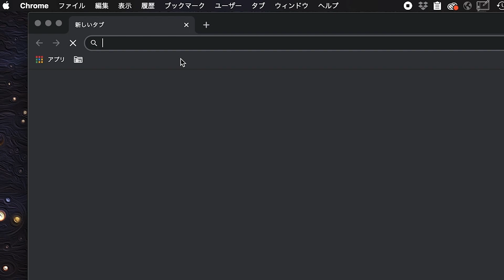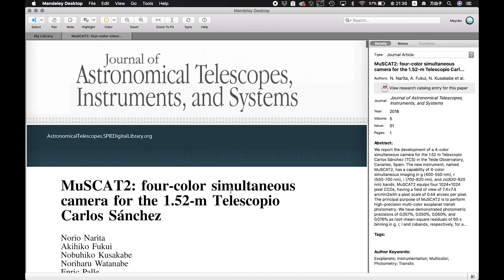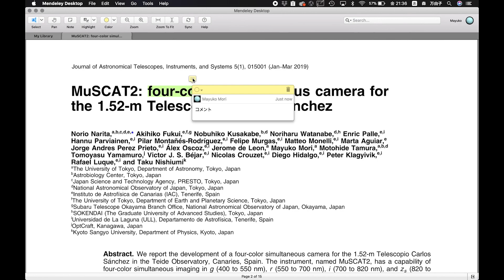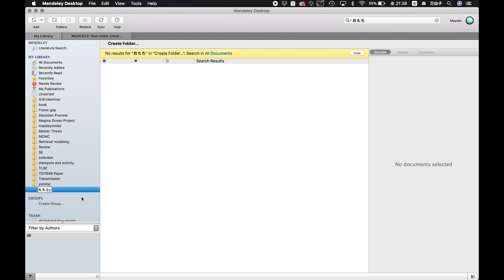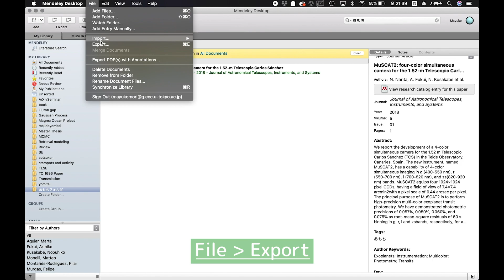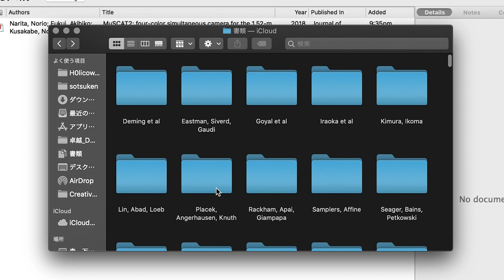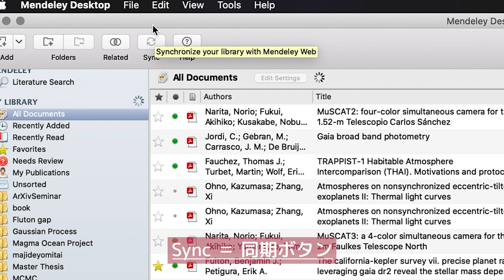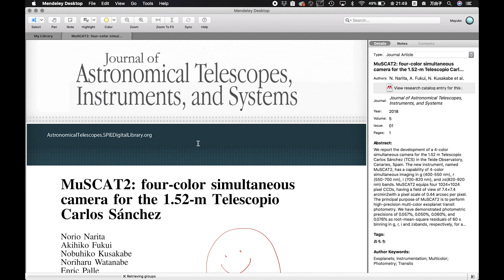論文管理アプリMendeleyの使い方！【大学生お役立ち】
動画中で文章が見えている論文はオープンアクセスの論文を使用しています。
こちら！

00:00 はじめに
00:51 Mendeleyのインストール
01:35 デスクトップ版Mendeleyの使い方
03:49 Mendeleyアプリでの論文管理
05:53 論文ファイル自体の管理
07:37 iPadを活用して書き込む方法